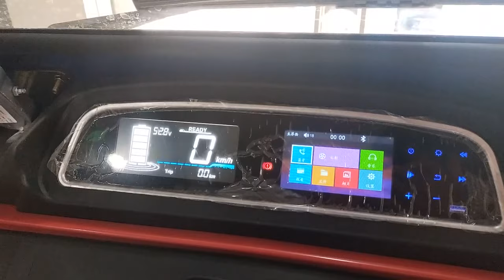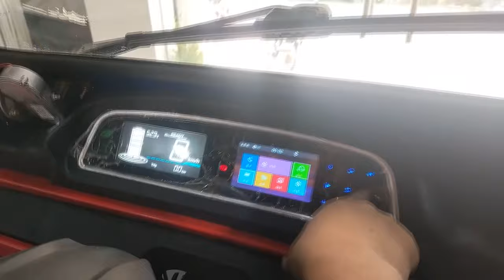There was discrimination against Basohli Thakur Darshan Singh